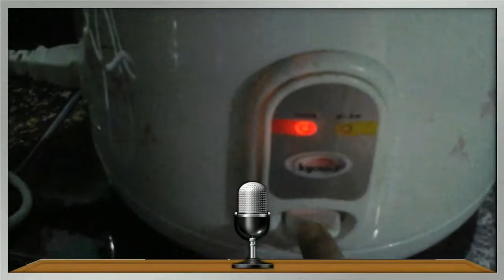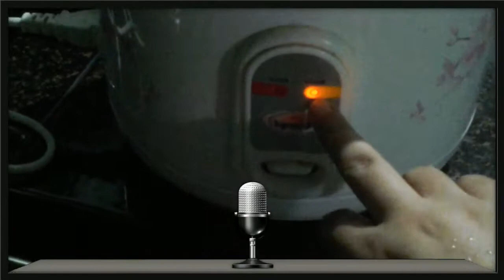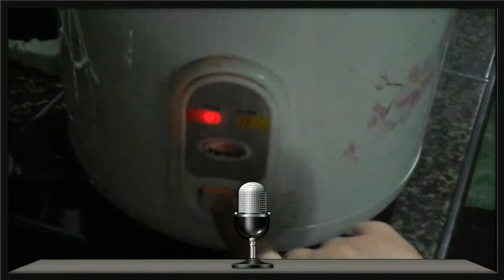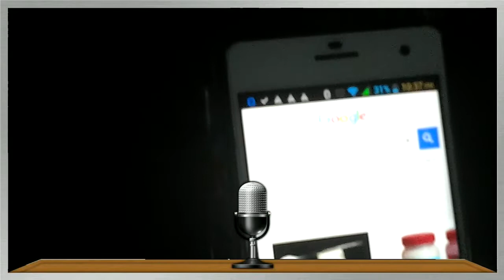DIY spring confetti vanilla brownie using star margarine "vanilla" & rice cooker